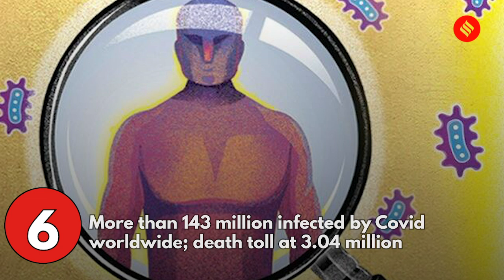Covid-19 Update April 21: India records 2.95 lakh new Covid cases, 2,023 deaths in the last 24 hrs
Today's coronavirus updates: India reported 2.95 lakh Covid cases, 2,023 deaths; total caseload at 1.56 crore; 22 Covid patients dead after oxygen tank at Nashik hospital leaks, shutting down supply; Nearly half of a village in Karnataka’s Belagavi district tests Covid positive